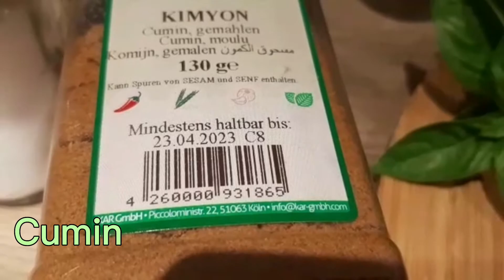How to make PARSLEY OMELET (TRADITIONAL) | Hanya Kitchen